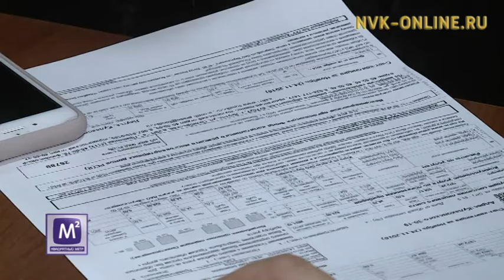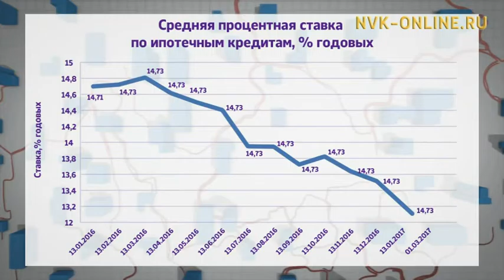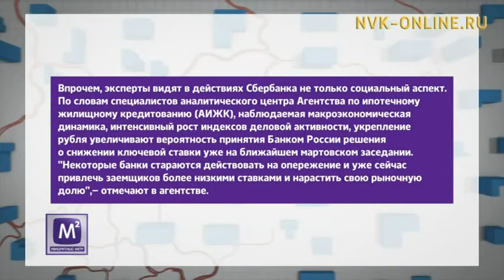Квадратный метр (15.03.2017)